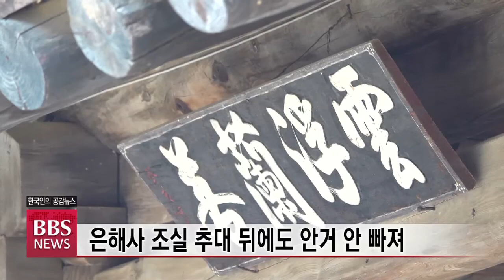[BBS뉴스] 27안거 성만 법타 대종사 “한 생을 수행으로”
전국적으로 2천여명 스님이 수행정진한 신축년 동안거가 해제된 가운데 교구본사 조실로 추대된 뒤에도 선방에서 안거철을 나고 있는 법타 대종사의 수행이 화제를 낳고 있습니다.

조계종 제10교구 본사 은해사 조실 법타 대종사는 이번 겨울에도 팔공산 운부암 선원에서 석달간 대중스님들과 함께 수행에 매진했습니다.

대구BBS 박명한 기자가 만났습니다.